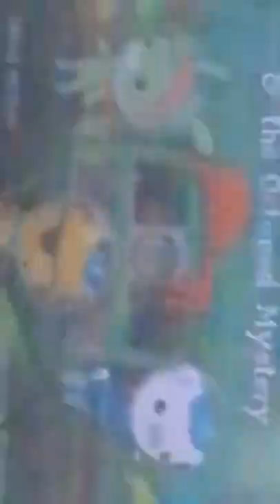Tv shows that will bring back your memories😭✨octonauts